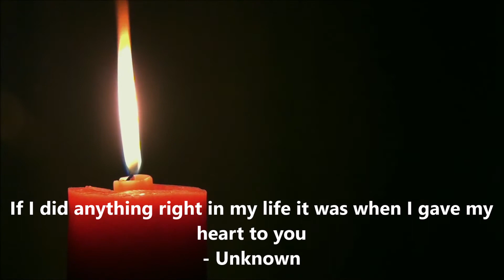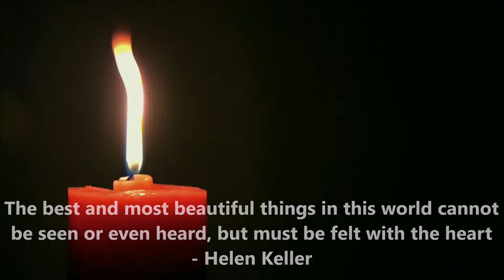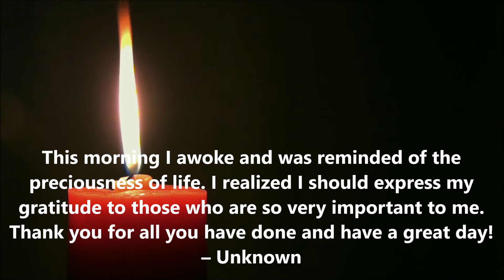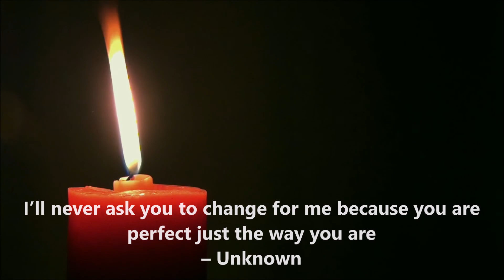Love Quotes For 2021 | Daily Quotes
Here Is Some Love Quotes For 2021 By Daily Quotes

The Quotes
1 - At The Touch Of Love Everyone Becomes A Poet - Plato
2 - I’ve fallen in love many times…always with you -  Unknown
3 - My heart is perfect because you are in it - Unknown
4 - Love is of all passions the strongest, for it attacks simultaneously the head, the heart, and the senses - Lao Tzu
5 - I may not be your first date, kiss or love…but I want to be your last everything - Unknown
6 - If I did anything right in my life it was when I gave my heart to you - Unknown
7 - I can’t stop thinking about you, today… tomorrow… always - Unknown
8 - You are my paradise and I would happily get stranded on you for a lifetime - Unknown
9 - Thank you for always being my rainbow after the storm - Unknown
10 - You know it’s love when all you want is that person to be happy, even if you’re not part of their happiness - Julia Roberts
11 - You know it’s love when all you want is that person to be happy, even if you’re not part of their happiness - Julia Roberts
12 - Keep love in your heart. A life without it is like a sunless garden when the flowers are dead - Oscar Wilde
13 - The best and most beautiful things in this world cannot be seen or even heard, but must be felt with the heart - Helen Keller
14 - I am so totally, completely, overwhelmingly, eye-poppingly, life-changingly, spectacularly, passionately, deliciously in love with you - Unknown
15 - This morning I awoke and was reminded of the preciousness of life. I realized I should express my gratitude to those who are so very important to me. Thank you for all you have done and have a great day! -  Unknown
16 - This morning I awoke and was reminded of the preciousness of life. I realized I should express my gratitude to those who are so very important to me. Thank you for all you have done and have a great day! – Unknown
17 - Thank you for going on this journey through life with me. There is nobody else who I would want by my side but you my angel - Unknown
18 - Life without love is like a tree without blossoms or fruit - Khalil Gibran
19 - I’ll never ask you to change for me because you are perfect just the way you are – Unknown